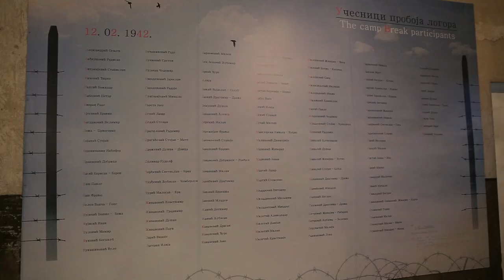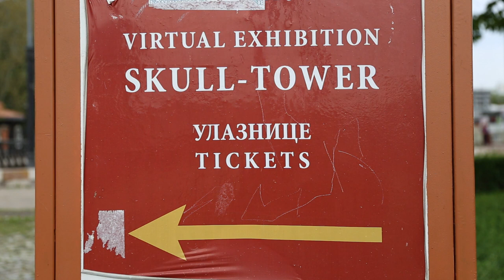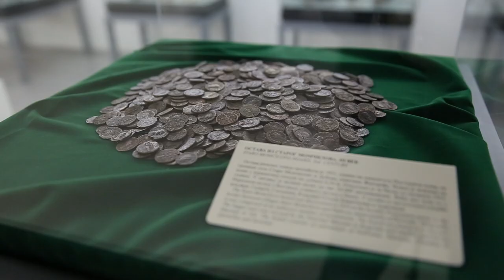Top Things to See & Do in Nis, Serbia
David’s Been Here is traveling through southern Serbia in search of the top destinations and best attractions. In this travel episode, David brings us the top things to see and do in Nis.

Serbia’s third largest city, Nis is one of the most historically significant destinations in the entire country with loads of sites, attractions and monuments to show for it. Nis is famous for being the birthplace of the Roman Emperor Constantine the Great, the man responsible for converting the empire to Christianity. The city was known in those days as Naissus.

First stop in historic Nis is straight to the city center where David meets up with his tour guide to explore the Nis Fortress. The fortress was built during Turkish rule (1386 – 1878) as was regarded as one of the most beautiful buildings in the Balkans. The Nis Fortress was used as an armory, hammam (bath), and prison. Much of the original building is still standing. It is a free attraction where people are welcome to stroll the paths and check out the 2,000-year-old Roman tombstones within.

Nis didn’t escape the horrors of WWII, as evidenced by the presence of a German concentration camp. Through the years the camp housed 30,000 people, of which 12,000 were executed.

Continuing along, David and his tour guide go see Skull Tower, built by the Ottomans. The skulls are those of Serbs killed by Ottomans during the Battle of Čegar during the First Serbian Revolution in 1809. They then head to the Archaeological Hall of Nis to check out some Roman artifacts from ancient Naissus.

With a fascinating history and pedestrian-friendly streets, travelers stopping over in Nis will have no shortage of things to do!

Did you like our list of top things to see and do in Nis?

Special thanks to, Car Rentals, Serbia Travel and XShot. All opinions are our own.

SEND ME STUFF:
USA